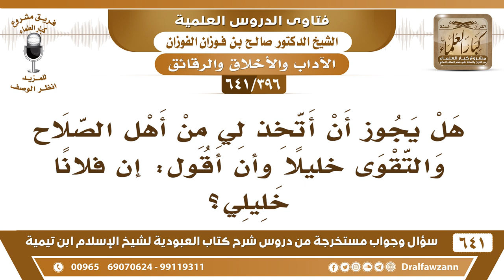[396 /641] هل يجوز أن أتخذ لي من أهل الصلاح والتقوى خليلا فأقول: إن فلانا خليلي؟ الشيخ صالح الفوزان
[396 /641] السؤال: هل يجوز أن أتخذ لي من أهل الصلاح والتقوى خليلا وأن أقول: إن فلانا خليلي؟
 الجواب: نعم، هذا ما يجوز لخليل الله، أما الناس فيما بينهم ما في مانع، لكن خليل هذا ما حصل إلا لمحمد وإبراهيم عليهما السلام، خليل الله لا يجوز أن يتخذ خليلًا، أما أنك خليل لمحمد أو علي ما يخالف، كل هؤلاء الذين في المسجد خلهم أخلاء لك ما يخالف. ولا يسمى هذا شركًا.
السيرة الذاتية :
للاشتراك في قناة الشيخ صالح الفوزان
أسئلة وأجوبة من شرح كتاب العبودية ( 641 ) مقطع

للاستفسار والإقتراحات والدعم
رئيس الفريق
لمشروع كبار العلماء